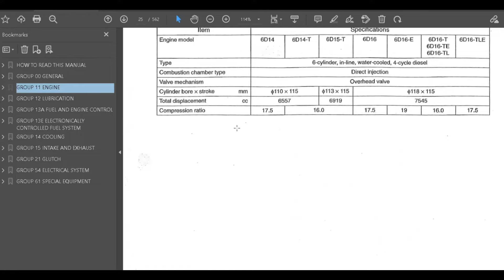Service workshop Repair manual for Mitsubishi 6D1 diesel engine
$7

6D1 diesel engine, manual 6D1 diesel engine. manual mitsubishi 6D1 diesel engine.repair manual 6D1 diesel engine,
6D14, 6D14-T, 6D15-T, 6D16, 6D16-T, 6D16-E, 6D16-TE, 6D16TL, 6D16-TLE,